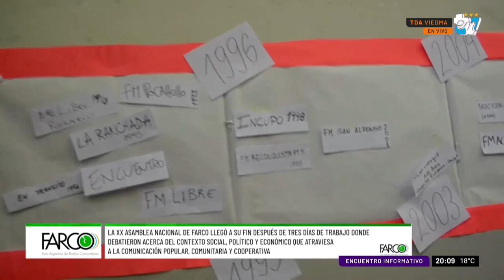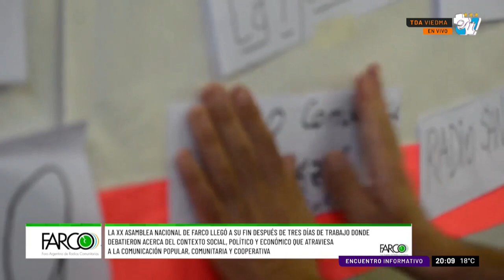CRISTINA CABRAL | ENCUENTRO INFORMATIVO 24-04-2023